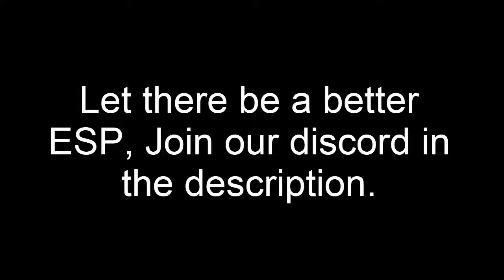Introducing Trident ESP (Trailer)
Get U_Hub along with Trident ESP with U_Hub, (Trident ESP isn't finished). Trident ESP is a much better version of the previous one in Project Trident, its FAR less laggier with more customizable options. Best part is, it can't be leaked.

If you would like to donate towards Trident ESP then you can do so